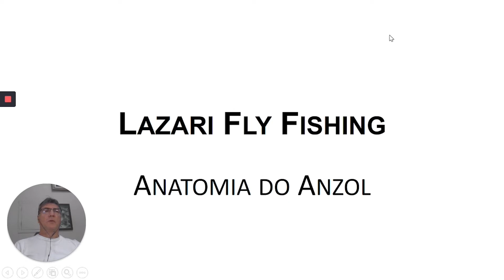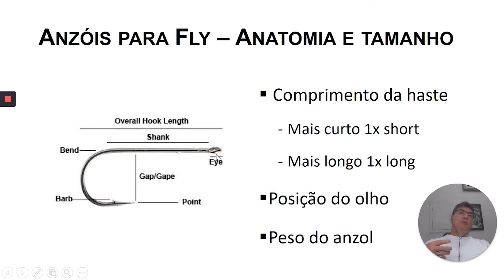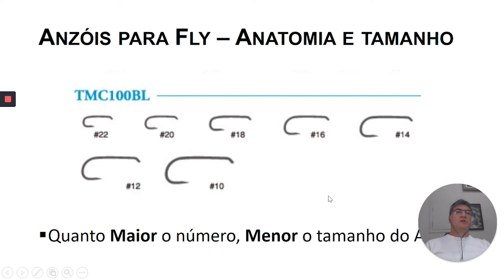Anatomia dos Anzós – Fly Hooks Anatomy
Olá. Este é mais um vídeo da série O Básico do Fly Tying, vou falar sobre Anzóis características dos anzóis usados no atado de moscas de fly.

Hello. This is another video from the series The Basics of Fly Tying, and I will talk about hooks for tying flies.